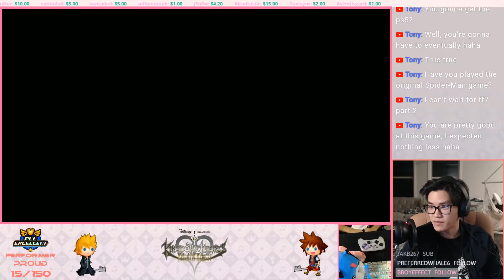Kingdom Hearts: Melody of Memory - Olympus Coliseum【PROUD | PERFORMER | ALL EXCELLENT | A+++】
Follow my stream to be along for the ride!

Recorded/Streamed using an Elgato HD60S playing on a Nintendo Switch